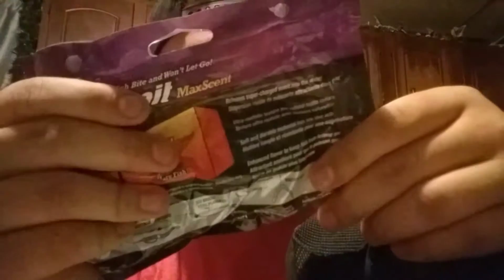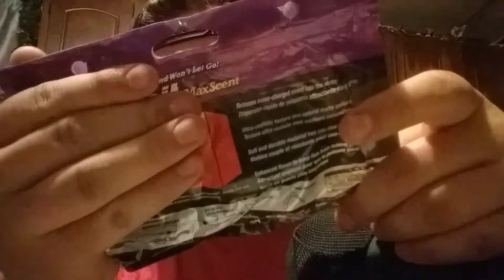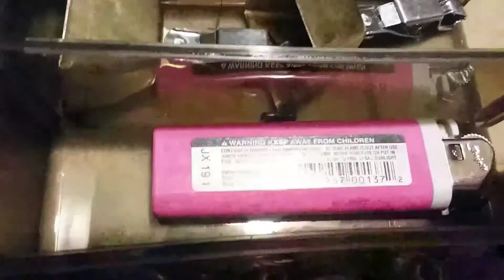Tackle box vs tackle bag